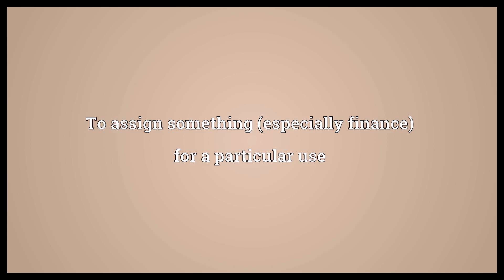Destine Meaning | Wordogram